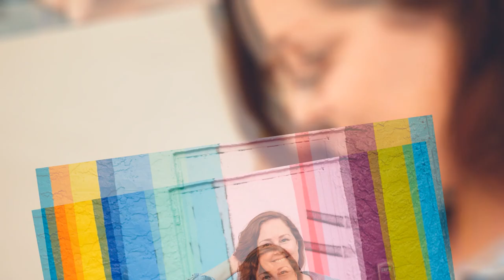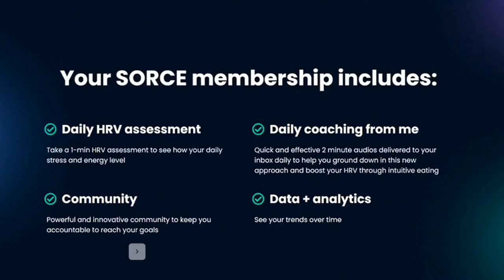Connect with your inner SORCE with Jessica Corbin E64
In this episode of Raise Your Energy Podcast, Linda Lange, an Energy Expert, is chatting with Jessica Corbin, the Founder/CEO of SORCE. Jessica is dedicated to regenerating human energy, accelerating organizational consciousness and architecting a vital and sustainable future.

Recently named by the Nasdaq Entrepreneurial Center as one of their 2020 Milestone Makers and brought into StartUp Health's portfolio of companies, SORCE is solving the $300 billion problem of stress and burnout through data-driven + human-centred technologies.

🤩𝐓𝐇𝐄 𝐓𝐎𝐎𝐋𝐒 𝐀𝐍𝐃 𝐁𝐎𝐎𝐊𝐒 𝐈 𝐌𝐄𝐍𝐓𝐈𝐎𝐍𝐄𝐃
The SORCE App → is sadly not available anymore for direct end-users.
Thank God for Evolution by Michael Dowd

🔖𝐂𝐇𝐀𝐏𝐓𝐄𝐑𝐒
(00:00) Intro
(00:37) Jessica Corbin, the Founder/CEO of SORCE
(01:21) How did it happen that you co-founded SORCE?
(03:39) Basically, destroy my body in pursuit of winning
(04:48) That light bulb came on
(06:37) Tell us a little bit more about HRV and what it actually is
(08:37) How can the SORCE app help us to lead a better life?
(10:32) The bell curve of stress
(13:37) We are just sometimes quite bad at knowing what we really need.
(18:15) Science and spirituality now become one
(19:49) How is energy important for you in your life?
(24:09) Energy is the prime currency.
(26:15) What kind of results you've been able to see when working with organizations?
(27:28) Ability to monitor well-being with precision
(29:53) What teams are prime for peak and what teams are susceptible to burnout?
(32:50) Organizations are having an identity crisis
(33:55) This could take the rest of my life at SORCE to see us make some serious gains.
(37:48) Over to you

🔋𝗘𝗡𝗘𝗥𝗚𝗬 𝗥𝗘𝗦𝗢𝗨𝗥𝗖𝗘𝗦
Join this life-changing program to make any changes you desire: ENERGY ACADEMY ➡️

Canon EOS M50 Mark II
Manfrotto PIXI Mini Tripod
Manfrotto MKCOMPACTACN-BK Compact Action Stativ, schwarz
Rode NT-USB USB Condenser Microphone

🎙️𝐏𝐎𝐃𝐂𝐀𝐒𝐓
Castos is the podcast hosting platform for the Raise Your Energy podcast